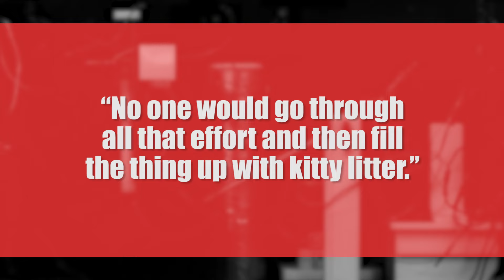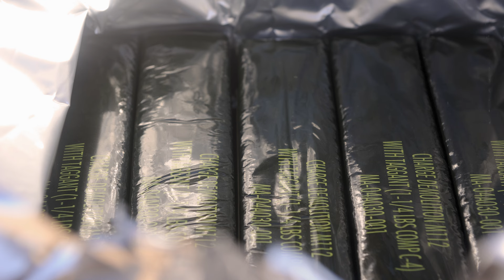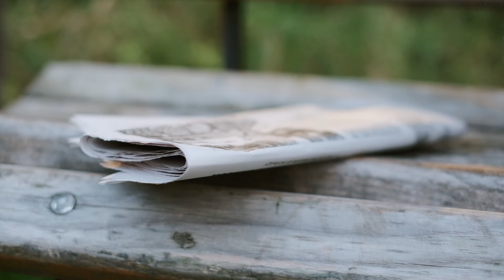The Harvey’s Casino Bomber; The Most Bizarre True Crime Story in American History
to get a 2-year plan plus 4 months for free with a huge discount!